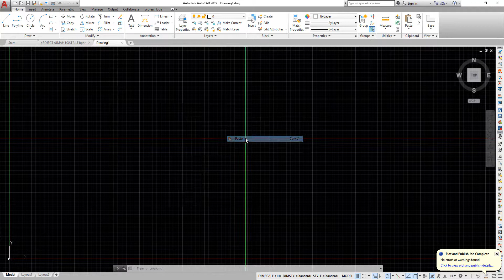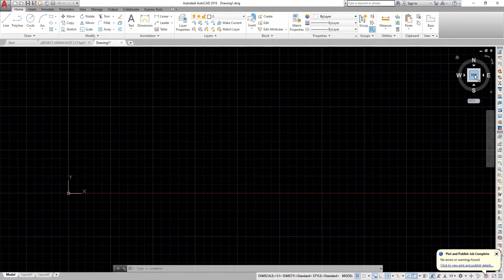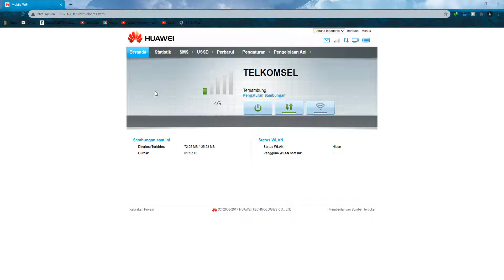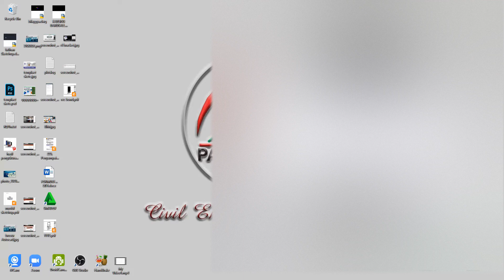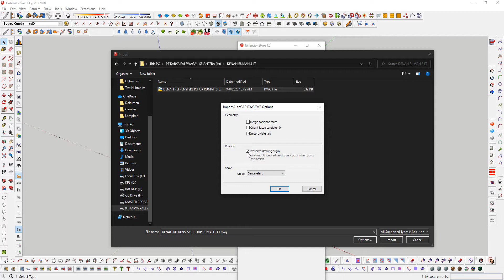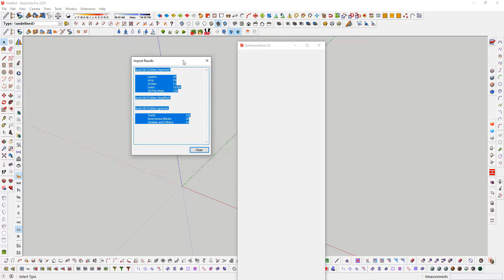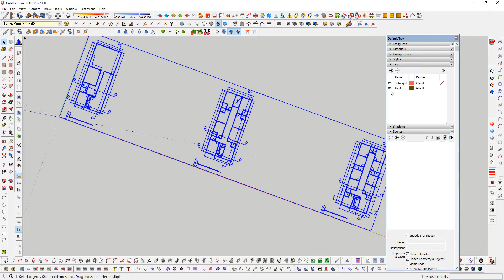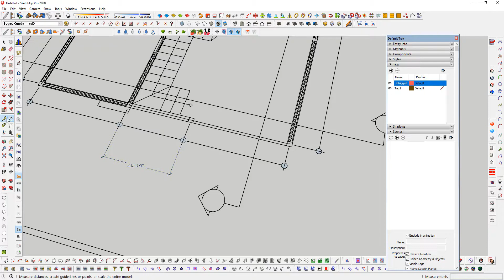PART 1 IMPORT FILE DENAH RUMAH 3D DARI AUTOCAD KE SKETCHUP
Modeling Rumah Kost 3 Lantai..